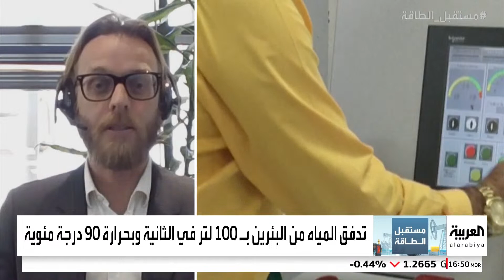مباشر مستقبل_الطاقة من الأسواق_العربية | اختراق لـ الطاقة الحرارية الجوفية في أبوظبي من شأنه ...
مباشر مستقبل_الطاقة من الأسواق_العربية | اختراق لـ الطاقة الحرارية الجوفية في أبوظبي من شأنه خفض البصمة الكربونية لتبريد المباني